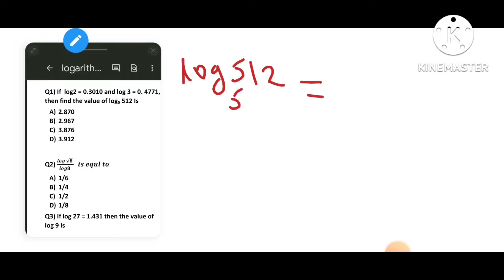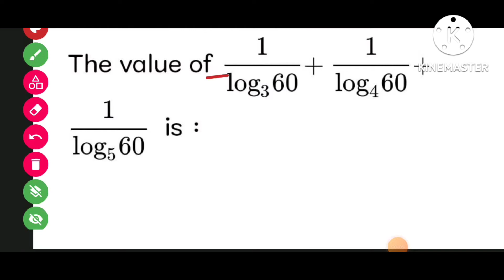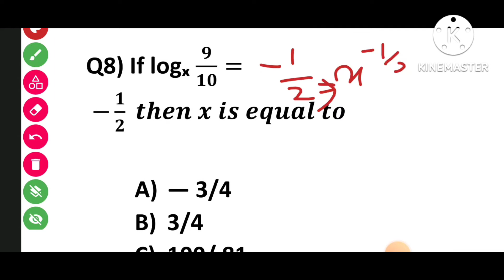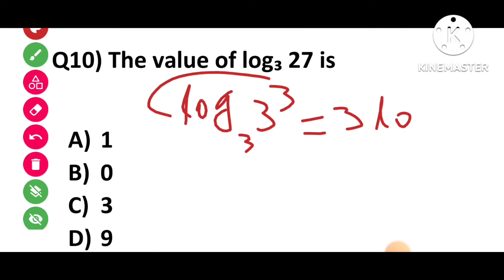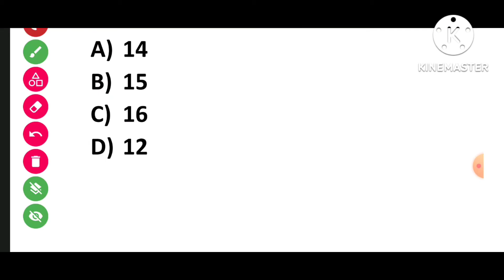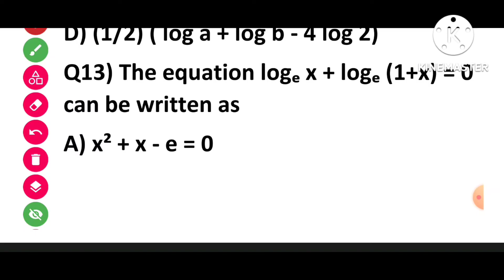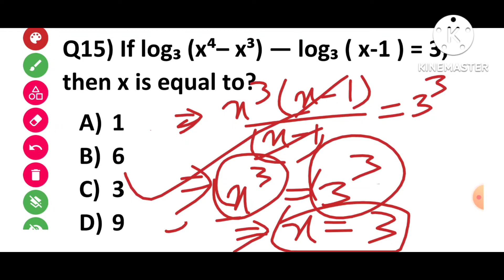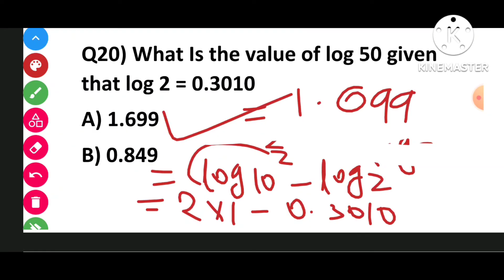Last 7 years Solution Of Logarithm || B. Ed Science || Previous Year Solved Mathematics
About This Video :
This is the full coverage video of Last 7 Years  Questions of Odisha B. Ed Science of Logarithm
Every question has the full descriptive solution  With Extra Notes and Pdfs.
You can easily download the notes & pdfs on our official website. The link is at the last section of the comment box.

mathematics for b.ed entrance, mathematics for b.ed,
math for b.ed entrance exam 2022 maths for b.ed entrance 2022
maths for b.ed entrance exam,
 math for b.ed entrance exam 2021,
math for b.ed,
maths for b.ed entrance 2021,
 maths for b.ed entrance,
mathematics chart for b.ed